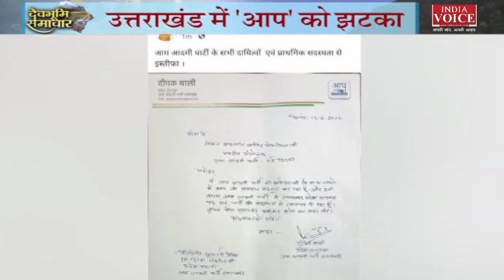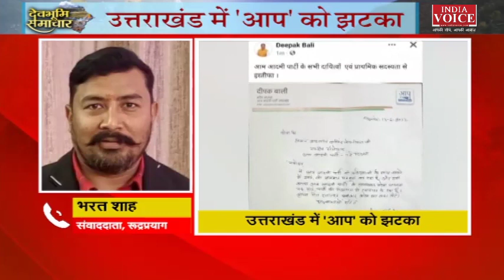Uttarakhand: देखिए देवभूमि समाचार KK Rana के साथ। Uttarakhand News | India Voice News